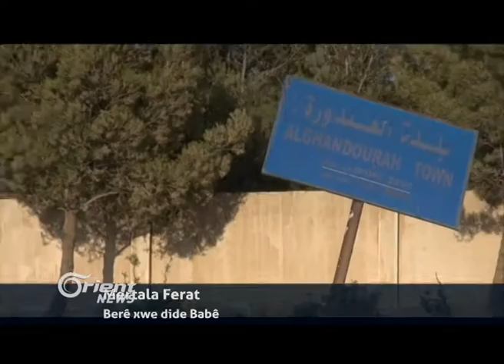HSDê haziriya operasyonekê li Mergeda dike